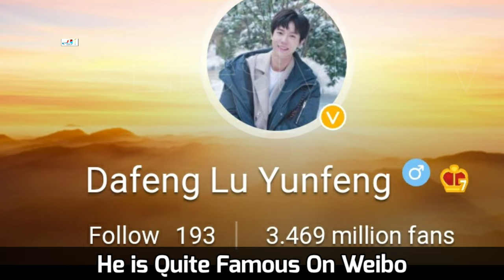Lu Yun Feng And Li Yu Tong (Don't Be Shy 2022) Real Life Partner 2022 & Ages BY Lifestyle Tv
Lu Yun Feng is a Chinese actor born in Weifang, Shandong. He graduated from the Communication University of Zhejiang, majoring in broadcasting and hosting.

He made his acting debut in 2015 in the drama "The Distant Distance."

Li Yutong is an actress from Mainland China. His representative works include " I'm Waiting for You in the Future, " One Hundred Years of Love, A Word is Set ", " Heart House Hunter "  and so on.

Turkish Translated